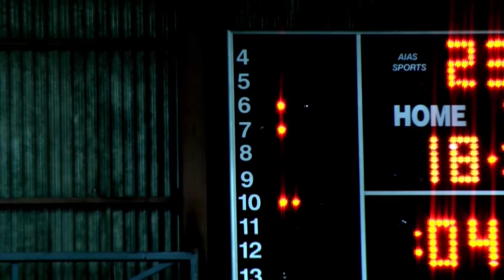A1 league. BC "Apollon" 89 vs 71 BC "E.N.Paralimni". 19/10/2018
BC "Apollon" 89 vs 71 BC "E.N.Paralimni".
Dovydas Redikas #29 white jersey.
A1 league, Cyprus. 19/10/2018